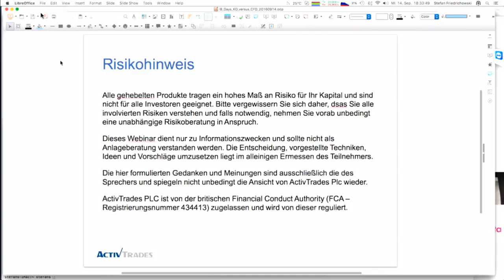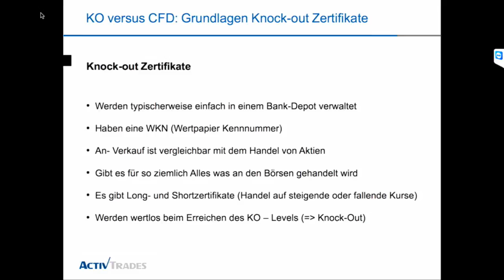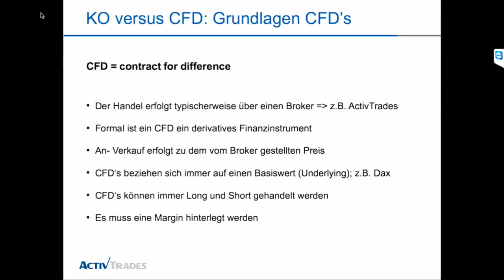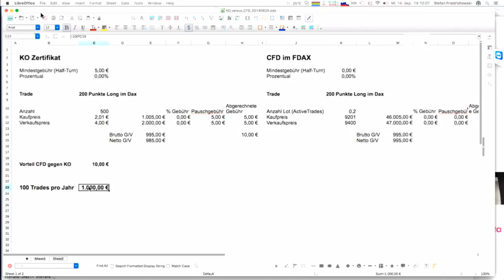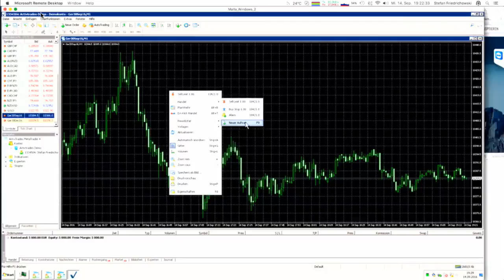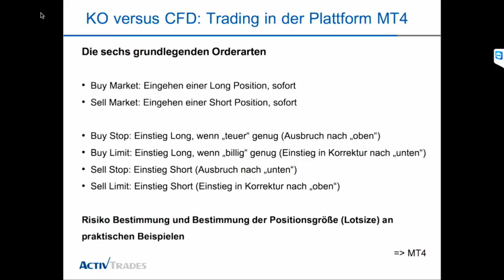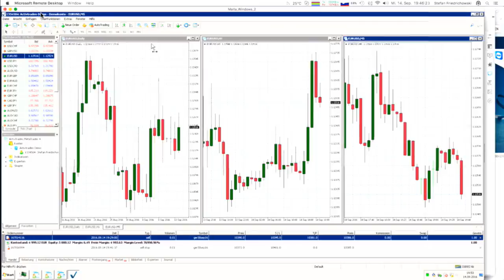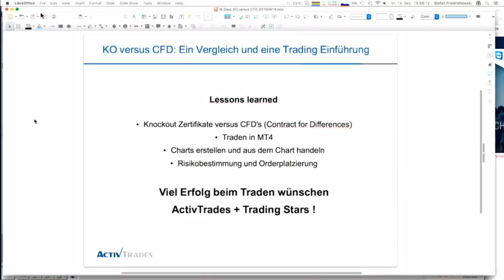Knock-Out-Zertifikate vs. CFD´s - Was eignet sich besser für das Trading?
Dr. Stefan Friedrichowski vergleicht verschiedene Arten von Derivaten und zeigt auf, welche sich besonders für das Trading eignen. Die Themen im Einzelnen:
- Knock-Out-Zertifiakte vs. CFD´s (Contract for Difference)
- Traden im MetaTrader 4 (MT4)
- Charts erstellen und daraus handeln
- Risikobestimmung und Orderplatzierung